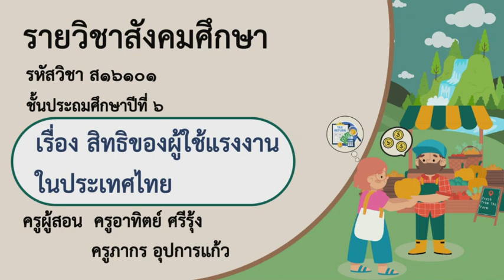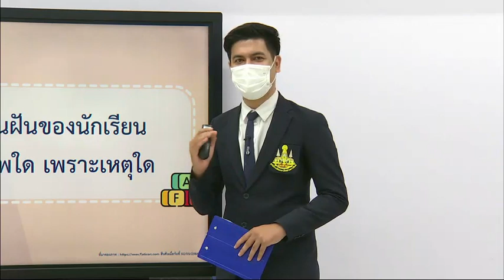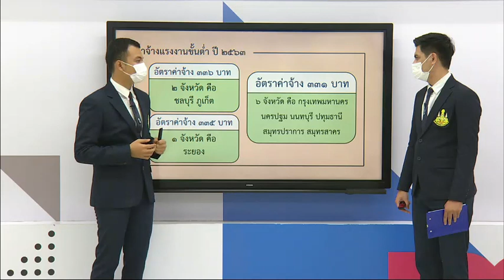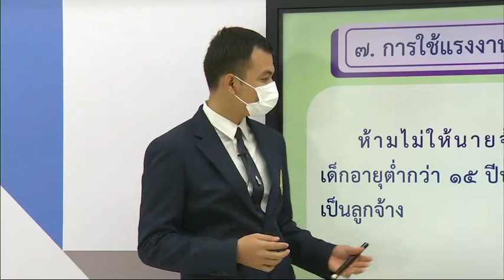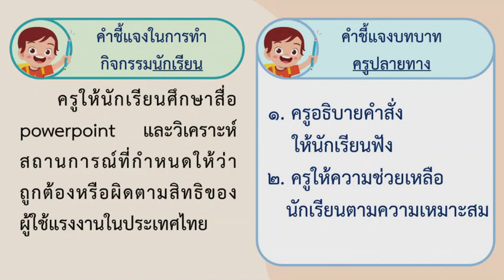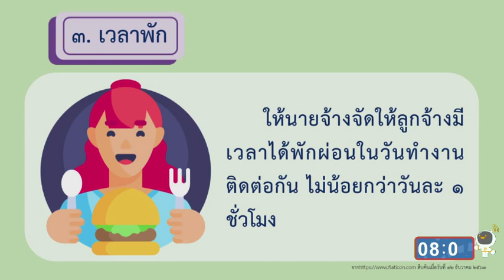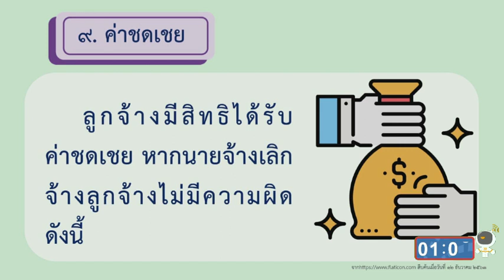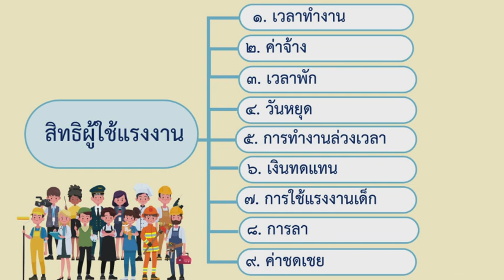DLTV ป 6 สังคมศึกษา 2564 2 8 สิทธิของผู้ใช้แรงงานในประเทศไทย